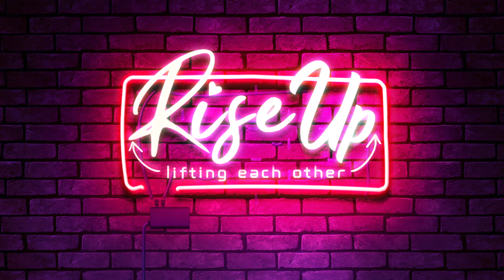RISE UP FT BISPO #003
Pedro Bispo

Meu querido amigo de Longa data , aonde tive o prazer de ter esta conversa cheia de Honestidade e emoções interiores , e também tirar algumas curiosidades não só como artista mas um pouco mais íntimas. Hoje estou aqui a fazer o que mais Gosto a Entrevistar alguém que vi sonhar em ser Cantor desde MUITO pequeno. És um ORGULHO não só para o nosso 2725 , e para o mundo inteiro mas és um verdadeiro Orgulho para Mim.

Falámos de Tudo um Pouco  mas falamos de algo muito sensível, que vais poder ver nesta entrevista .

 Ler em relação a esta doença é importante , Estes Livros que vou citar podem ser lidos Online, deixo aqui alguns para uma melhor perceção da doença, os livros ajudam muito quer a nível pessoal, quer para ajudar um amigo ou familiar, ou mesmo para ajudar um amigo que tenha um familiar a passar pelo mesmo.

Sugestão do Bispo e que ajudou Bastasnte : VIVER COM ALZHEIMER - O AMOR NAO SE ESQUECE -  Jose Luis Molinuevo, Traducao Andre Chedas

Minhas Sugestões :

A AUSÊNCIA – Flávia Cristina Simonelli
CONVIVENDO COM O ALZHEIMER: UMA PERSPECTIVA HOLÍSTICA SOBRE A DOENÇA – Maggie La Tourelle
TUDO SOBRE DOENÇA ALZHEIMER- Respostas as suas dúvidas– Harry Cayton, Dr.James Warner e Dr. Nori Graham
QUEM SOU EU ? UMA AVÓ . UM NETO. UMA LIÇÃO DE VIDA. – Fernando Aguzzoli

Obrigada a todos pelo love e pelo carinho 🤎

Entrevistada: Pedro Bispo
Espaço: restaurantebarareavip
MAU : beautybar_by_lilaveiga
Animações/ Oráculos: shotbygringo
Câmera/Luz/som/Ediçao: iuri_policarpo